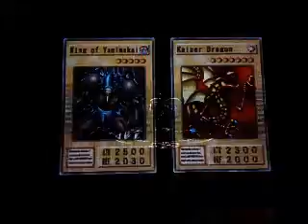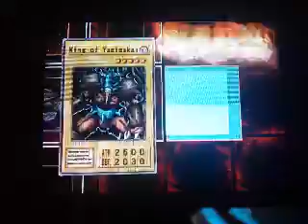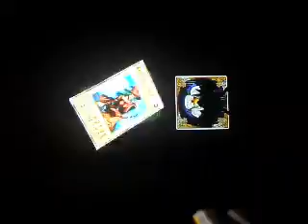Yu-Gi-Oh Duelist of the Roses playthrough part 28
Even with a ritual, Darkness - ruler still pretty much screwed himself.